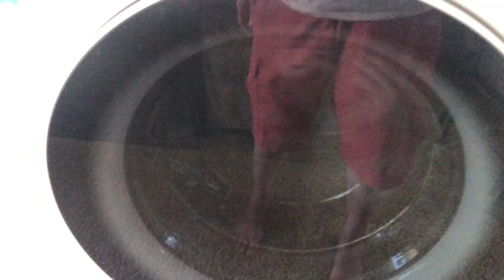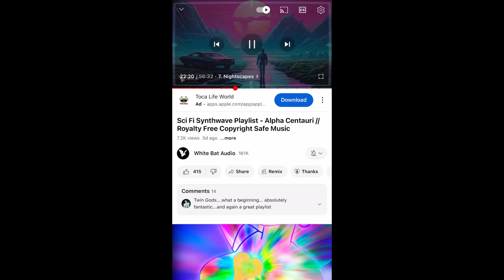I glued my beard, and I liked it. Doom Month 2023.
This month this Channel is solely dedicated to Doom awareness and
all of its forms.
You can say I'm eager to see the end, but we must give out the good news.

It's the gospel of Christ Jesus.
Please watch all my videos.

*Please be rational and remember.

1Peter 5:6 Humble yourselves, therefore, under God's mighty hand, that he may lift you up in due time. 7 Cast all your anxiety on him because he cares for you. 8 Be alert and of sober mind. Your enemy the devil prowls around like a roaring lion looking for someone to devour.